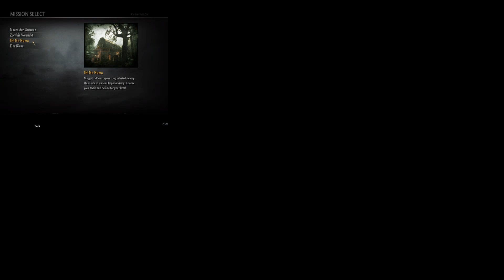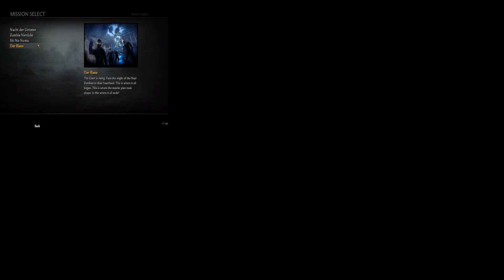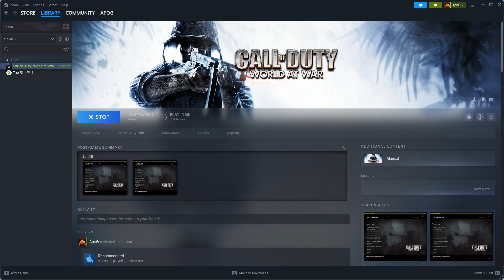ApoG Plays: Call of Duty: World At War Zombies 33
ApoG plays Call of Duty: World At War Zombies, Representing 33.